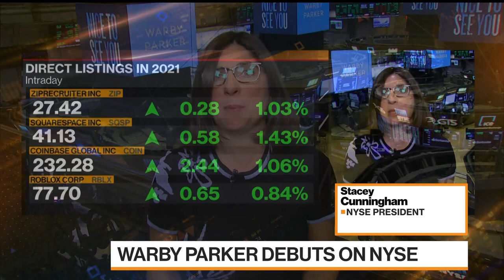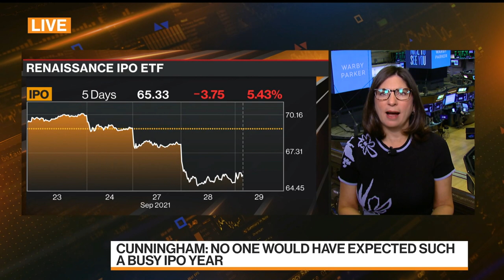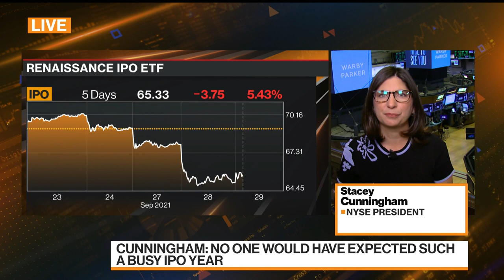NYSE's Cunningham Sees 'Really, Really Strong' IPO Pipeline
NYSE President Stacey Cunningham says the IPO pipeline is strong despite "choppier" market conditions. She speaks with Bloomberg's Alix Steel and Guy Johnson on "Bloomberg Markets." (Source: Bloomberg)